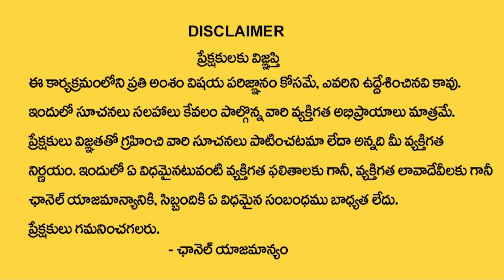IT Questions About 100 crs discovered at Malla Reddy and their relatives house | TRS | Ktv Telugu